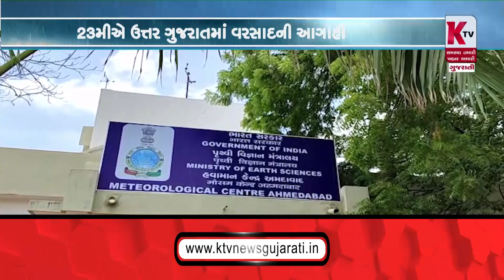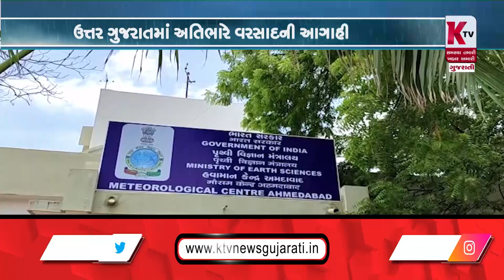વરસાદને લઈ હવામાન વિભાગની આગાહી, રાજ્યમાં આજથી વધશે વરસાદનું જોર,